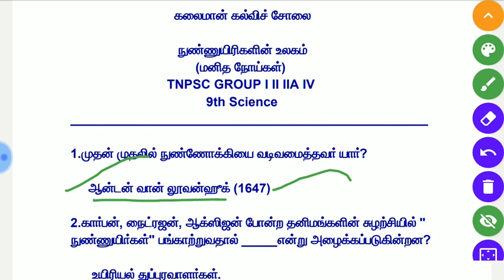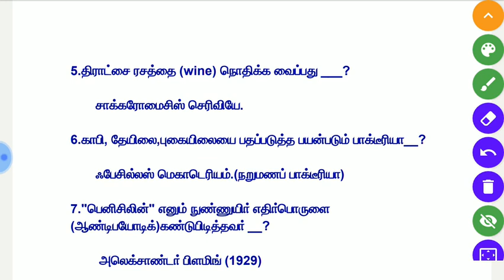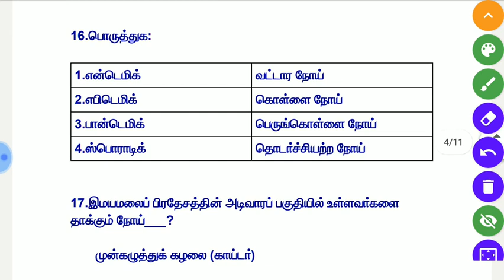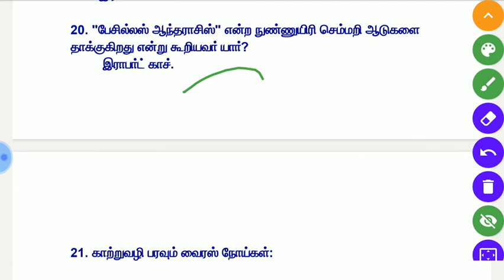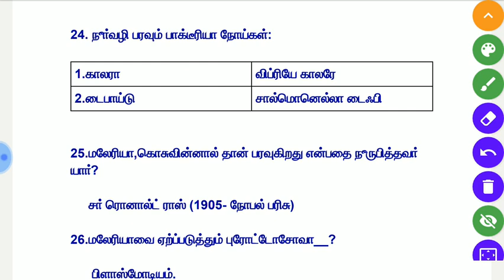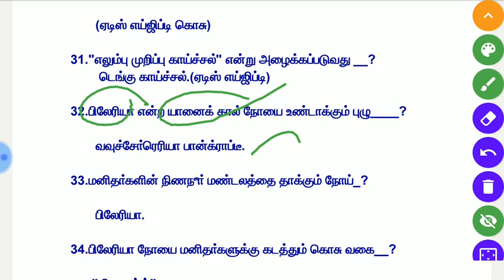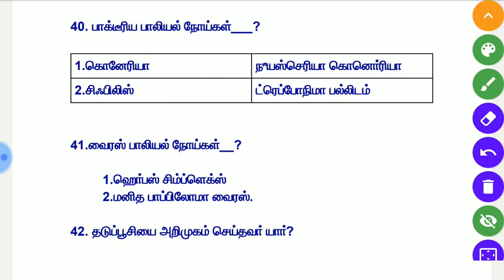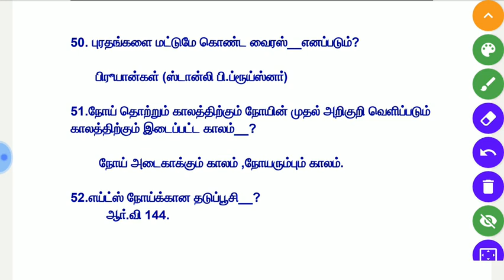Human Diseases|மனித நோய்கள்|9th Science-52 Q/A|TNPSC GROUP I II IIA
Human Diseases|மனித நோய்கள்|TNPSC GROUP I II IIA IV